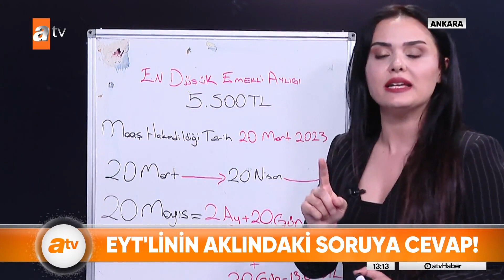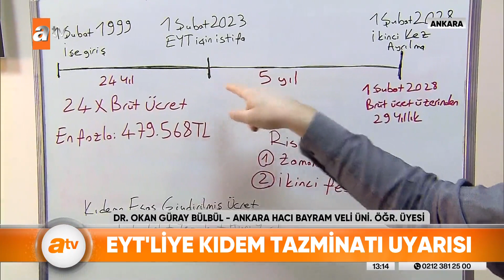EYT'liye kıdem tazminatı uyarısı! - atv Haber 25 Ocak 2023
EYT'nin yürürlüğe giriş tarihinin; 1 Mart olması bekleniyor. Emeklilik başvuruları da bu tarihten itibaren geçerli sayılacak. Ama hemen söyleyelim. Bu bir hak kaybına yol açmayacak. Maaşlar, emekliliğin hak edildiği gün itibariyle hesaplanacak. Ve geriye dönük toplu ödeme yapılacak. İşte detaylar.